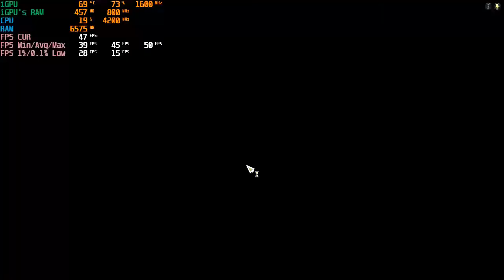Total War Three Kingdoms Ryzen 4700U with Radeon Graphics and 8GB RAM Lowest 720p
A Total War Battle Benchmark for light-working laptop

Laptop Spec:
Ryzen 4700U
Vega 7 iGPU
8GB Sole RAM Stick

Environment:
Lowest
720p HD